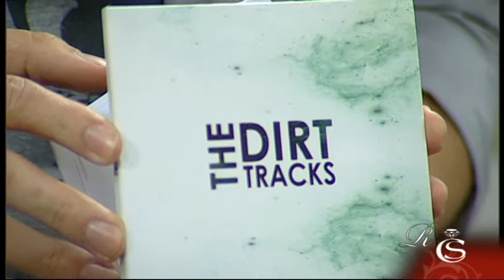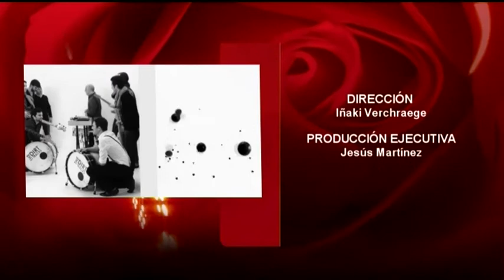The Dirt Tracks despiden el programa con "Pulse"